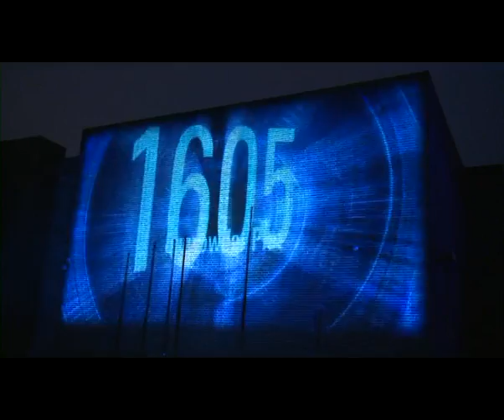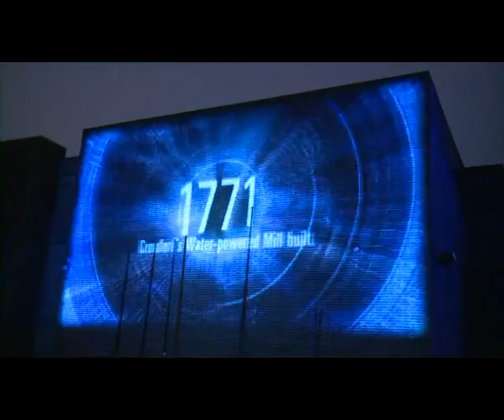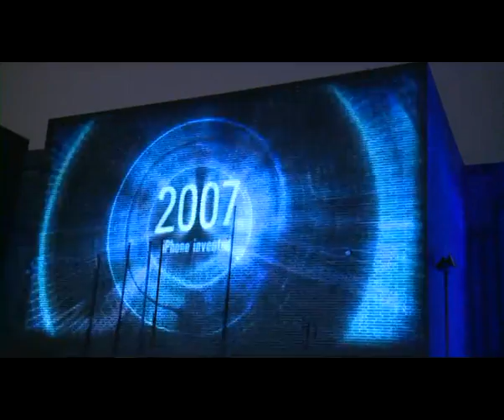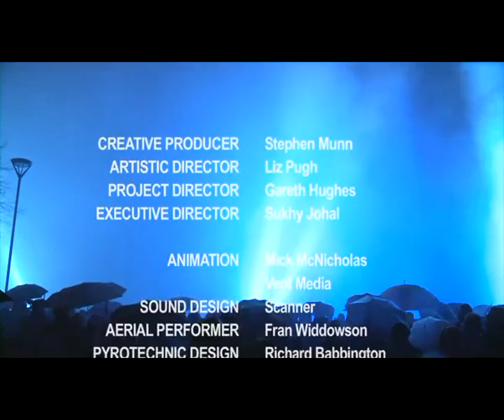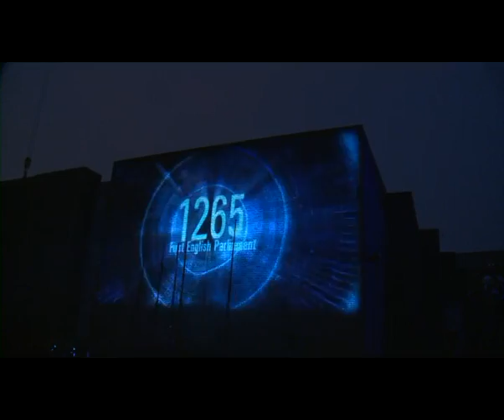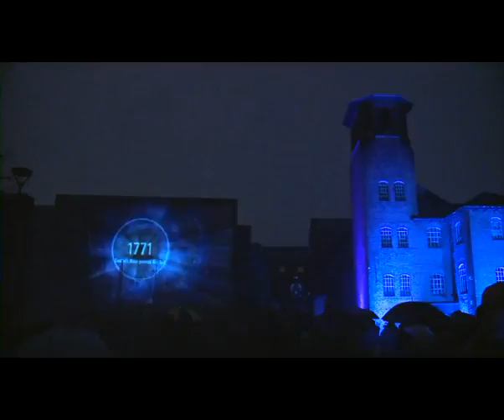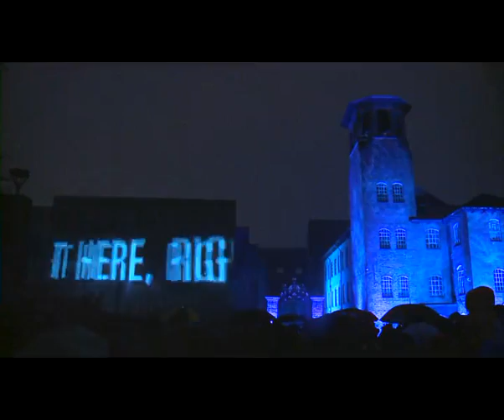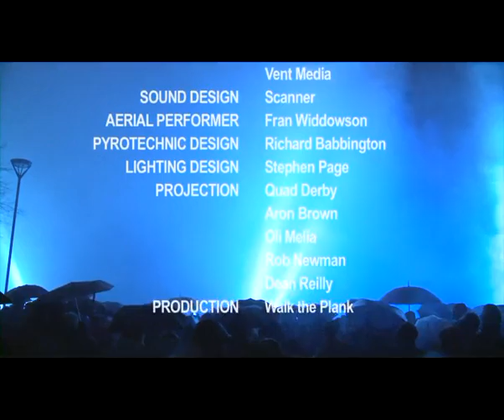Elemental Force - Silk Mill, Derby 2013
A full recording of Elemental Force at The Silk Mill, Derby in March 2013. This performance was presented as part of the opening event of FORMAT Photography Festival.

Filmed by smith & smith